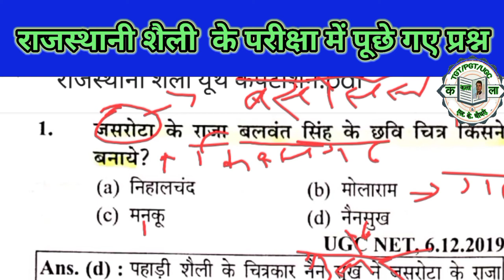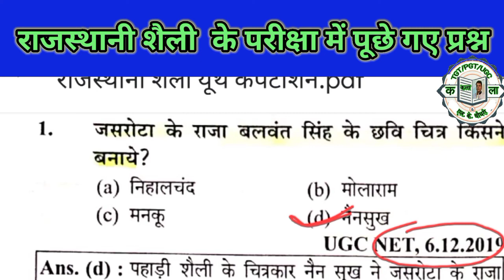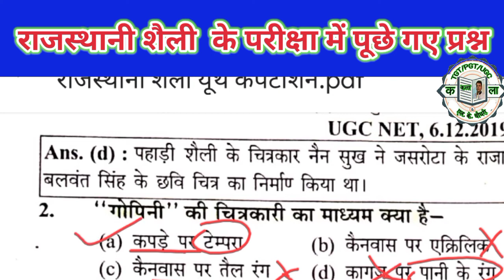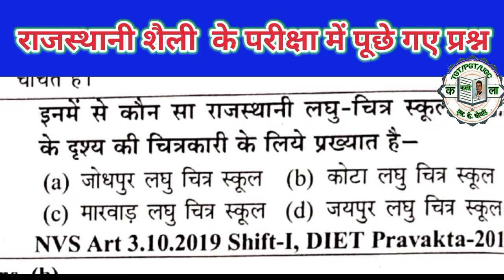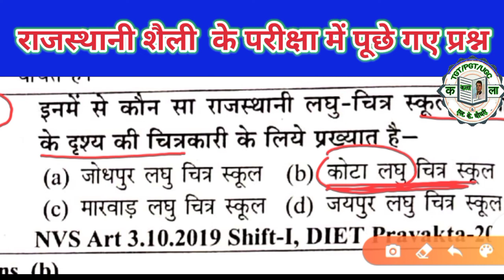Rajasthan chitra shaili question, राजस्थानी चित्रकला शैली के प्रश्न, परीक्षा में पूछे गए प्रश्न,भाग3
इस वीडियो में राजस्थानी चित्रकला शैली से विभिन्न परीक्षाओं में पूछे गए प्रश्नों को व्याख्यात्मक हल दीया गया है